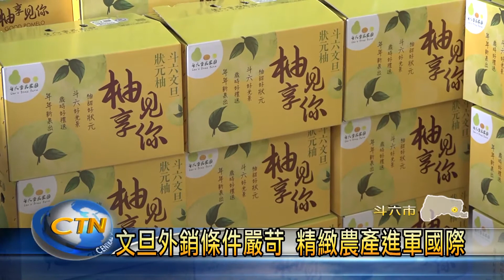中台灣生活網 雲林縣長出席斗六文旦封櫃儀式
斗六市的文旦栽種面積大約有182公頃，因為土地以及氣候因素，加上農民多年來的栽培經驗，也讓斗六文旦頗富盛名，而這次也來透過民間企業，把4700多噸的斗六文旦，外銷到新加坡，縣長張麗善以及斗六市長林聖爵等人，都特別前來參加封櫃儀式。